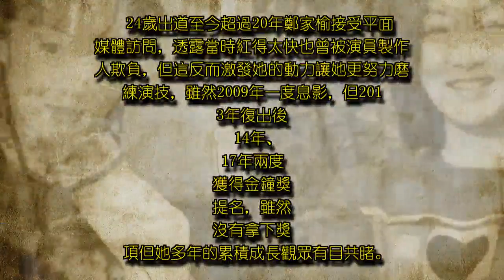曾被傳陪睡換角色 鄭家榆努力拚演技